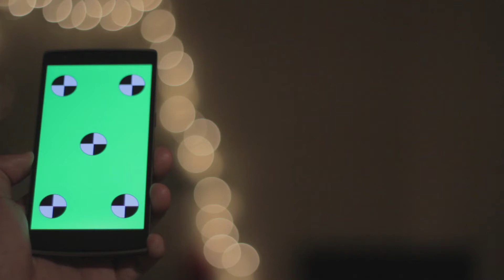[40+]Android Phone with Green Screen _Google Drive | 4K Phone Green Screen Pack-001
Android Phone with Green Screen  _Google Drive | 4K Phone Green Screen  -001